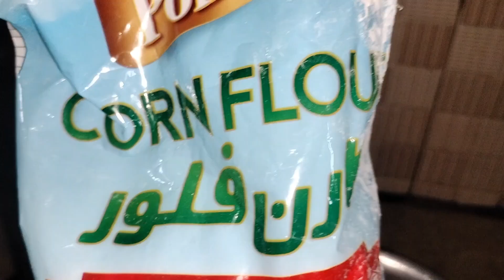15 Minutes Dessert Recipe with Mango And Sabudana (Easy & Delicious)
Mango and Sabudana Dessert Recipes: Wondering how to make the most of king of fruits and impress your sweet tooth with it? We've got the best of mango and sabudana desserts for you to prepare at home!